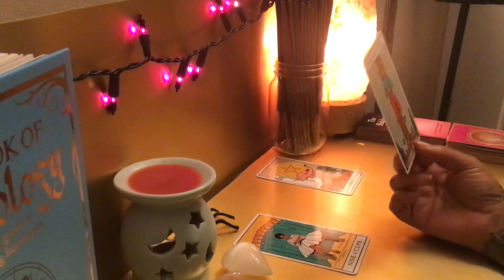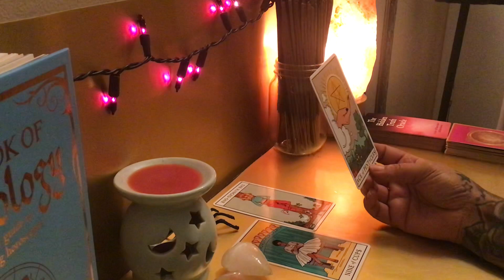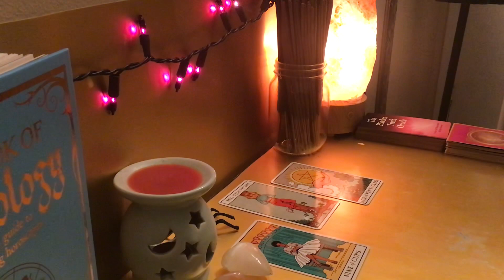Capricorn you’re doing very well financially 💰💰💰